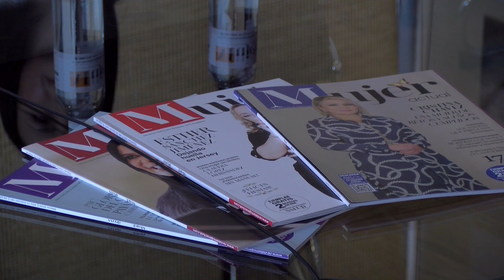Mentalidad, principal inhibidora de emprendimientos liderados por mujeres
Uno de los factores que puede ser el principal inhibidor de emprendimientos liderados por mujeres es la carga mental, debido a la serie de actividades que deben combinar.